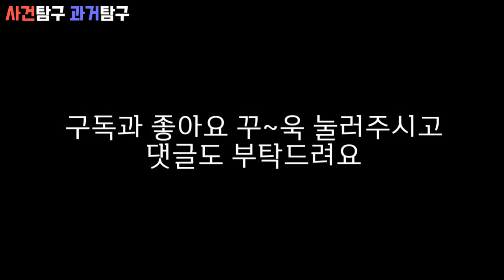궁녀들의 훈련법. 조선시대 왕의 눈에 들기위한 궁녀들의 치열했던 경쟁에 대한 이야기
조선시대 궁녀들은 왕의 얼굴 한번 보기 힘들었는데요
어쩌다 눈에 들어 승은을 한번 입는다해도
그 뒤로는 왕이 찾지 않는 경우도 많았습니다
그래서 버려지지 않기 위한 궁녀들의 몸부림에 대한 이야기 입니다

더 좋은영상으로 찾아뵙겠습니다
감사합니다!